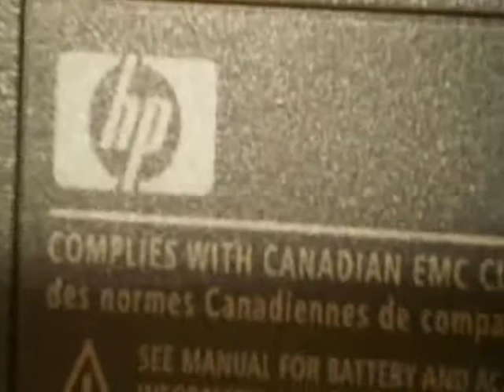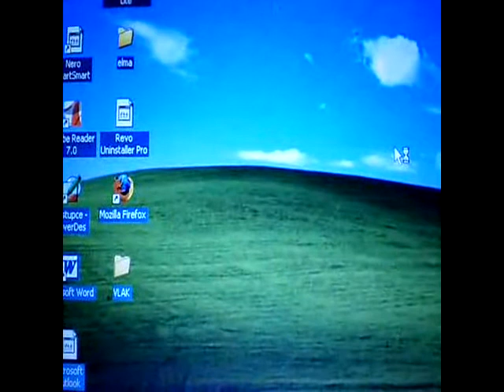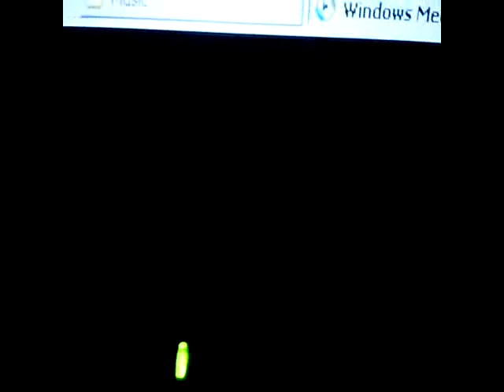HP omnibook 6000 1GHZ 512MB RAM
HP omnibook bios, hry, GTA san andreas, the neverhood